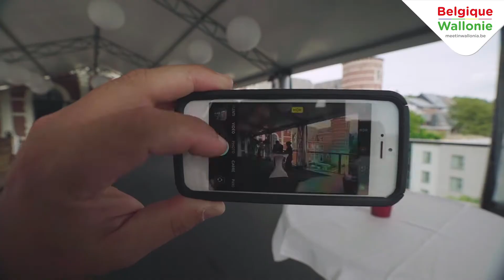036 Van Der Valk Sélys Liège Steve V2 NL